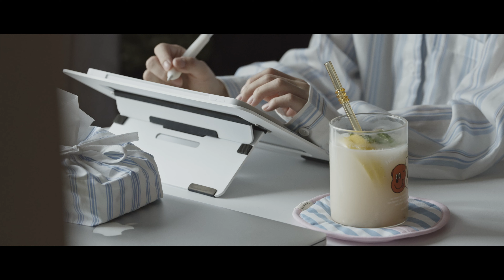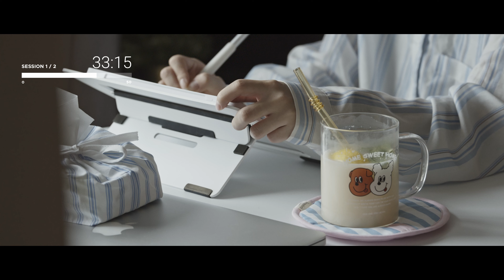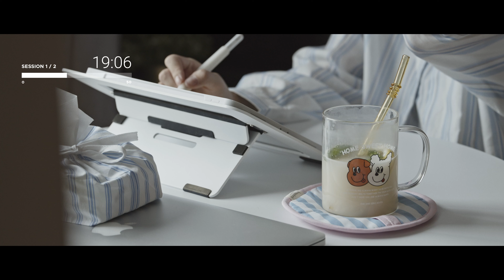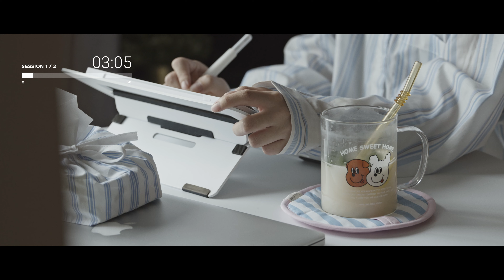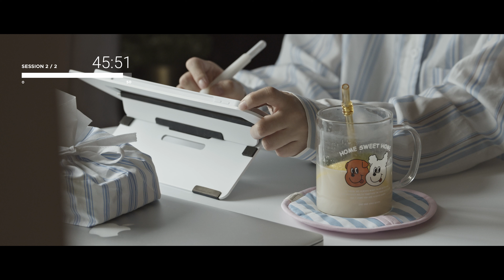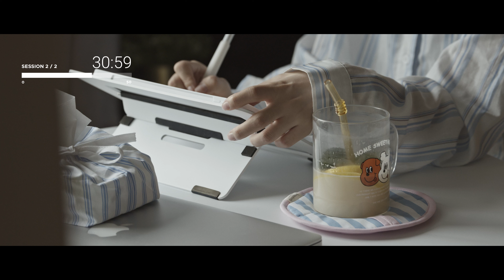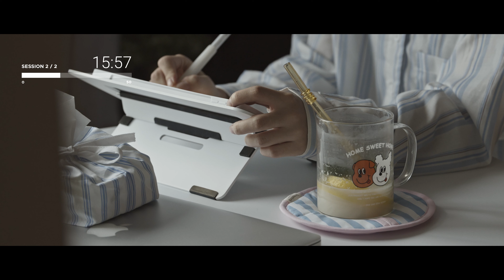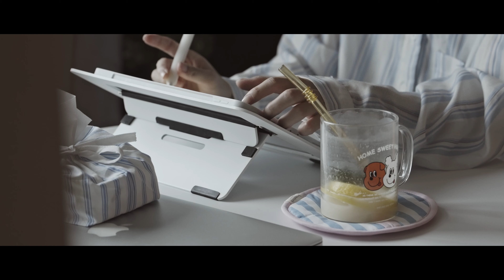2-HOUR STUDY WITH ME / No Music + Rain Sound🌧️/ Promodoro 50/10 / Rainy day Ambience / White Noise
📢Don‘t forget choose the 4K-resolution  for the best video quality.

👋Hi there, I'm Natsuki.How's your week going?
😊It's been raining lately.The sound of rain  is perfect to combat anxiety, stress and keep focus.Today‘s video is a 2-hour STUDY WITH ME with 50/10 pomodoro technique. Hope you enjoy it.

⏰𝐓𝐢𝐦𝐞𝐬𝐭𝐚𝐦𝐩𝐬

00:00:00 - Intro
00:01:04 - Session 1/2📖
00:51:19 - Break☕
01:01:16 - Session 2/2📖

📽️𝐅𝐢𝐥𝐦𝐢𝐧𝐠 & 𝐄𝐝𝐢𝐭𝐢𝐧𝐠

📷 Camera - Sony-FX3 + Sony FE 70-200mm F2.8 GM OSS II
🎞️ Tripod - Peakdesign TRAVEL TRIPOD (Carbon Fiber)